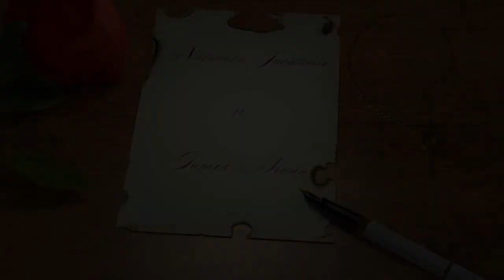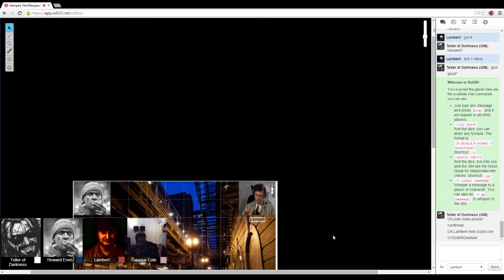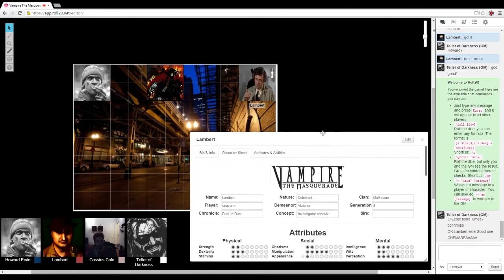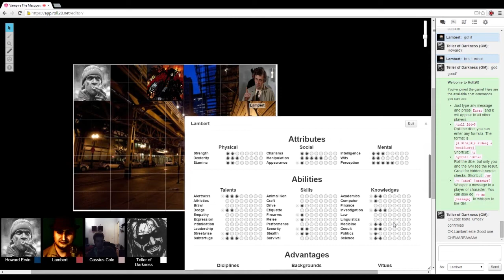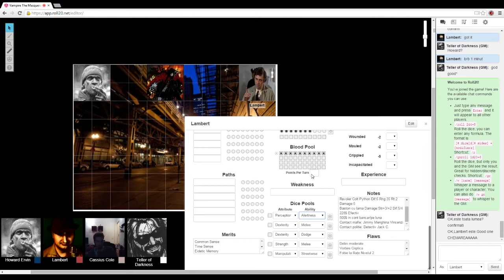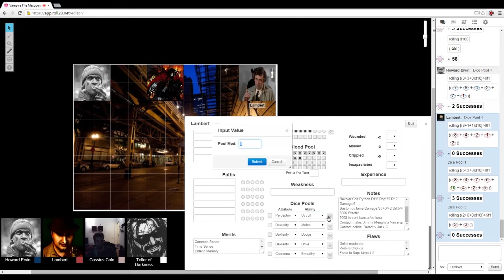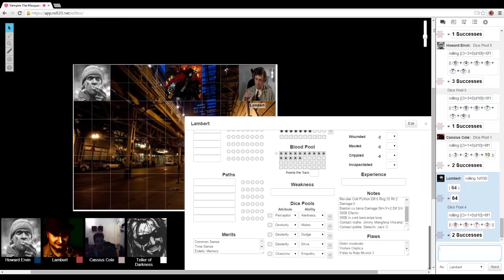Vampire The Masquerade: Capitolul I - O întâlnire în noapte